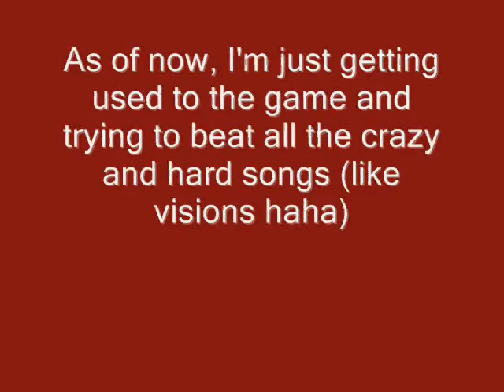YAY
Ok, right now my fat ps2 is freezing up on Girls Not  grey

I don't know if it's the disc of PS2 so Im trying to get this fixed ASAP

also, i will definitely post a better score on visions, maybe even gold

I have played all of those songs u requested like Battery

I dont know if i can fc battery, maybe with alot of practice lol